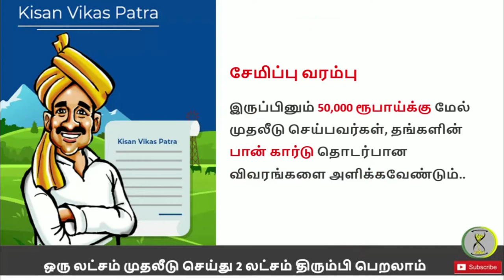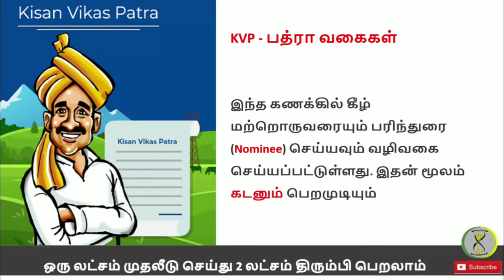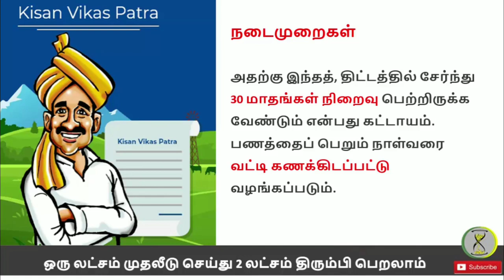ஒரு லட்சம் முதலீடு செய்து 2 லட்சம் திரும்பி பெறலாம் | Kisan Vikas Patra Scheme | Time to Tips